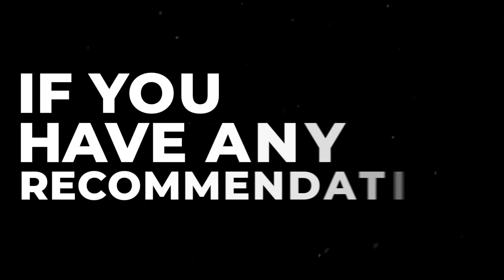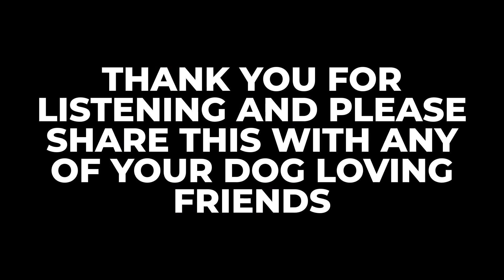Throwback Thursday - Bladder Stones and ER Vets with Dr. Bertolini | S3E15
On Episode 15 of Season 3, we throw it back to season one and tune in to our episode with Dr. Bertolini, an experienced ER vet at the Veterinary Emergency Group (VEG).

Dr. Bertolini shares with us some insights into the daily life of an emergency veterinarian, discussing the unique challenges and rewards of working in an ER setting. We learn about the different types of cases that ER vets encounter and how they prioritize their patients based on the severity of their condition.

Next, we delve into the topic of bladder stones, a common medical issue in dogs. Dr. Bertolini explains what bladder stones are, how they develop, and the signs and symptoms that pet owners should be aware of. We also discuss the various treatment options available and the importance of preventative measures to avoid recurring bladder stones.

Whether you are a pet owner or simply an animal lover, this episode is packed with valuable information that will deepen your understanding and appreciation of our furry companions. So sit back, relax, and enjoy this enlightening conversation with Dr. Bertolini from the Veterinary Emergency Group.

⁠Veterinary Emergency Group

About Veterinary Emergency Group

Emergency is all we do, and that’s why we do it best. VEG is a true partner with your primary vet, acting as an extension of their practice for after-hours emergency care.

When it comes to emergency veterinary medicine, VEG is also an excellent place to work. We take pride in our staff members and the value they bring to our hospitals and the communities we serve.

Follow Veterinary Emergency Group:

Veterinary Emergency Group⁠ Website